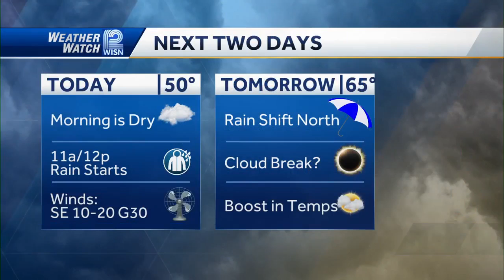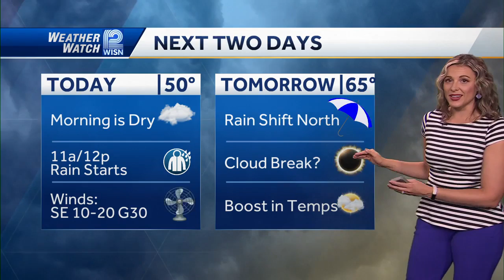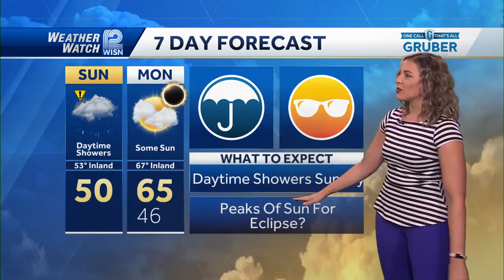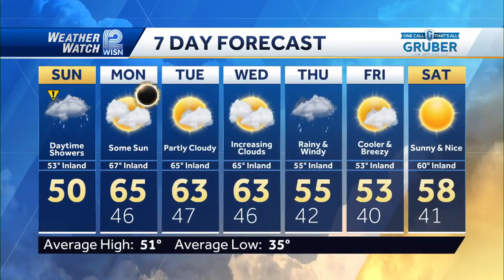Will clouds move out on time for Wisconsin to see the solar eclipse?